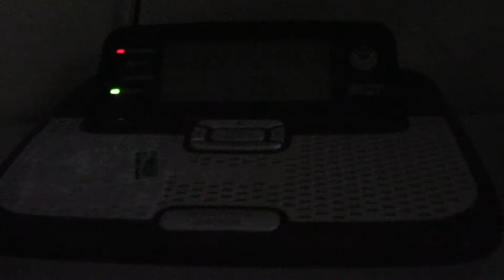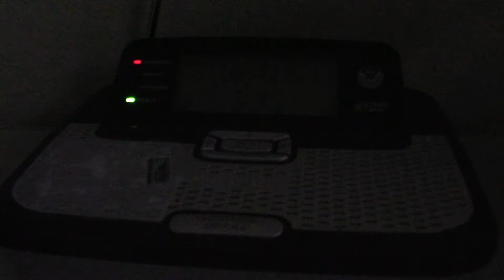Severe Thunderstorm Warning (Missed) (EAS #1544)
KEC56: June 2, 2017.